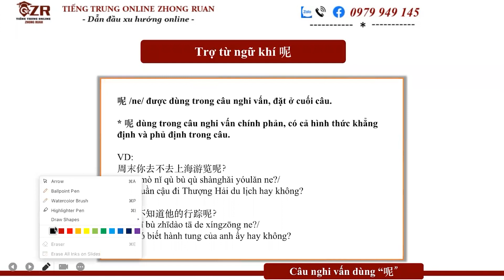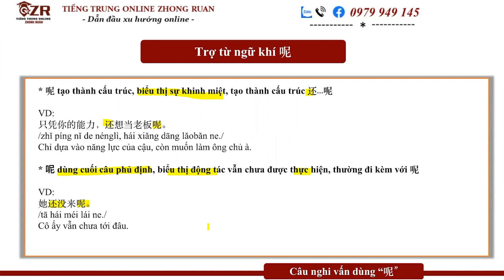CÁC CÁCH BIỂU ĐẠT VỚI TRỢ TỪ 呢 - NGỮ PHÁP TIẾNG TRUNG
Ngữ pháp luôn thường là phần khó nhằn khó nhằn nhất đối với bất kì ngôn ngữ nào. Chính vì thế, Zhong Ruan muốn mang đến cho cả nhà 1 series về các loai ngữ pháp căn bản trong tiếng Trung.
Hi vọng sẽ giúp ích cho cả nhà nhé!
Tiếng Trung Online Zhong Ruan